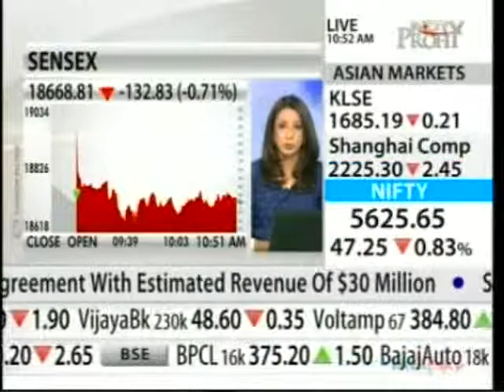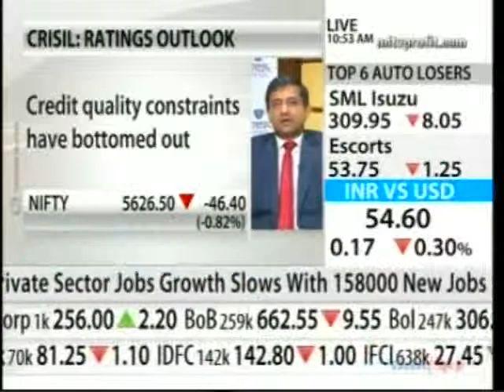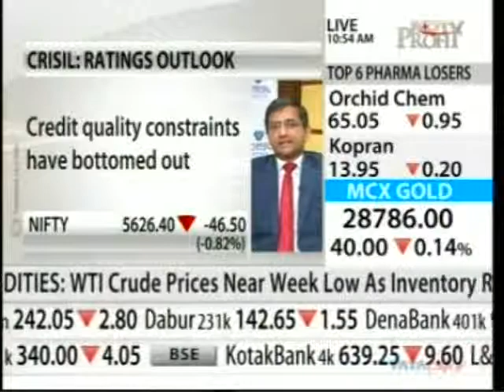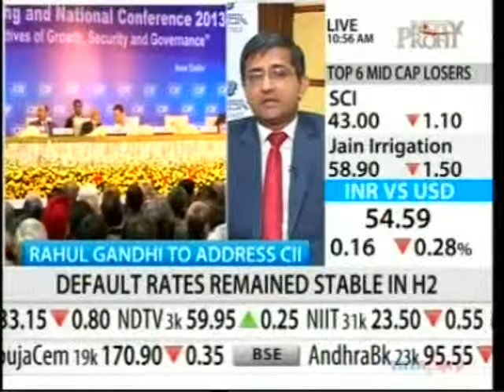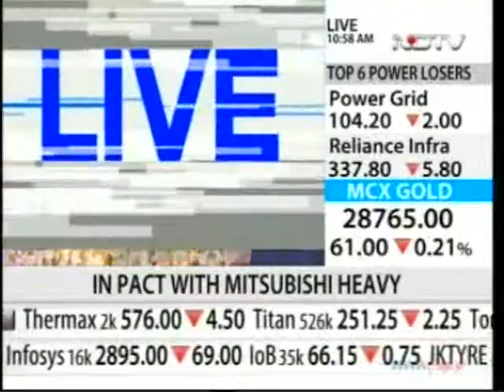A discussion on the CRISIL Ratings RoundUP FY 2012-13 on NDTV Profit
Pawan Agrawal, Senior Director, CRISIL Ratings, CRISIL on NDTV Profit in a discussion on the CRISIL Ratings RoundUP FY 2012-13